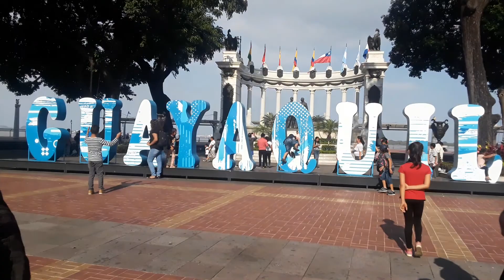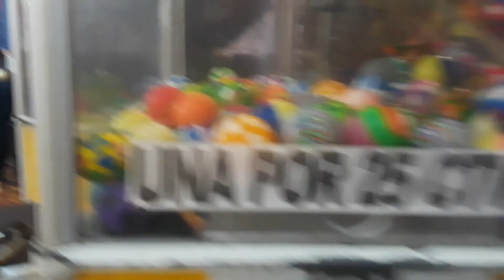Recorriendo el Malecon 2000